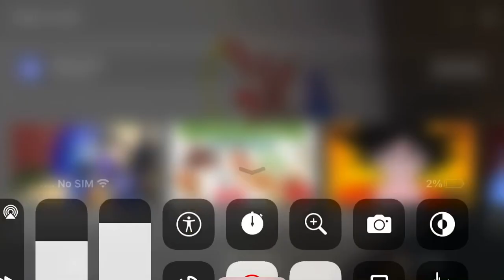February 2, 2022